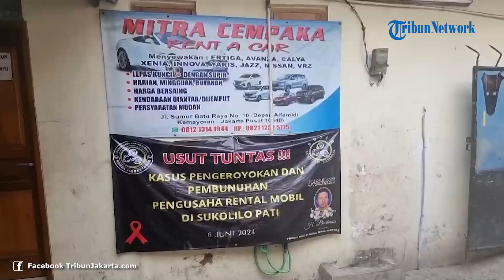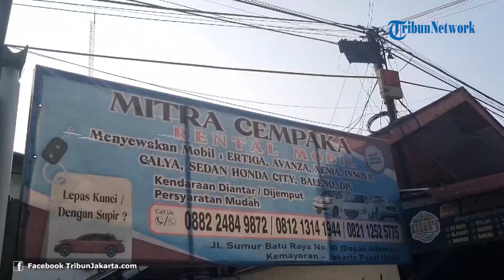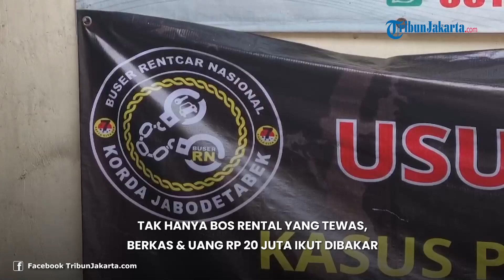Terungkap! Tak Hanya Bos Rental yang Tewas di Sukolilo, Berkas Penting dan Uang 20 Juta Juga Dibakar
TRIBUNJAKARTA.COM — Cerita lain di balik peristiwa tewasnya bos rental Pak Burhanis (52) di Sukolilo Pati, Jawa Tengah.

Kasus ini menjadi viral karena Burhanis yang tak bersalah dikeroyok dan dianiaya hingga meninggal dunia.

Ternyata, selain membuat  hilangnya nyawa Burhanis, aksi pengeroyokan di Sukolilo juga mengakibatkan berkas penting hingga uang tunai milik korban lenyap.

Hal itu seperti diceritakan sahabat sekaligus rekan kerja Burhanis, Indra Natajaya atau Nata (56).

Berkas penting dan uang tunai itu turut lenyap jadi abu usai dibakar warga di Desa Sumbersoko, Kecamatan Sukolilo, Kabupaten Pati, Jawa Tengah, Kamis (6/6/2024) lalu.

Mobil Daihatsu Sigra yang dibawa Burhanis dari Jakarta ludes terbakar, saat dia dan tiga rekannya dikeroyok warga, usai dituduh hendak mencuri kendaraan di lokasi.

Nata mengatakan Burhanis berangkat dengan mengendarai Daihatsu Sigra bersama tiga rekannya, SH (28), KB (54), dan AS (37).

Burhanis dan tiga rekannya hendak mengambil mobil Honda Mobilio yang merupakan aset rental, setelah sekitar dua pekan digelapkan oleh orang tak dikenal.

Para korban ini berangkat ke Pati, mengikuti arahan dari GPS yang memang terpasang di mobil itu.

Begitu tiba di Desa Sumbersoko, Burhanis dituduh hendak mencuri mobil dan warga pun berkumpul untuk mengeroyoknya.

Tak hanya menghajar korban, warga juga membakar mobil Sigra milik Burhanis, yang di dalamnya diduga berisi berkas hingga uang tunai puluhan juta milik korban.

“Di dalam Sigra itu ada handphone, ada uangnya Bapak Haji Burhan, terus ada data-data rentalnya. Kurang lebih bapak itu bawa uang Rp 20 jutaan,” ungkap Nata di rental mobil Mitra Cempaka, Jalan Sumur Batu, Kelurahan Cempaka Baru, Kemayoran, Jakarta Pusat, Sabtu (15/6/2024).

Nata menjelaskan, pada awalnya informasi soal kematian Burhanis dikabarkan oleh rekannya yang lain.

Kabar itu sampai ke telinga Nata pada Jumat (7/6/2024) paginya.

Saat itu, Nata dikabarkan teman dekatnya meninggal karena kecelakaan di jalan tol.

“Saya dapat kabar, Pak Nata, udah dengar kabar belum? Pak Haji Burhanis meninggal. Itu juga kabarnya kata dia bilang meninggal di tol, tabrakan,” ungkap Nata.

Nata menyebut, pada Jumat paginya, ada aparat dari kepolisian yang mendatangi rumah korban.

Kedatangan polisi untuk mengungkapkan kejadian sesungguhnya, yang mana Burhanis tewas lantaran dikeroyok massa.

“Akhirnya polisi menceritakan bahwa bapak sudah tidak ada, dikeroyok massa di sana, di Pati. Dituduh sangkain maling mobil,” ucap Nata.

Saat ini, Polresta Pati dan Polda Jawa Tengah sudah menangkap 10 orang yang terlibat mengeroyok Burhanis dan tiga anak buahnya.

Kapolda Jawa Tengah Irjen Pol Ahmad Luthfi menyebut, para pelaku ditangkap saat bersembunyi di kebun dan hutan.

Sementara itu, kondisi tiga korban selamat berangsur membaik, namun mereka masih menjalani perawatan medis intensif.

Mereka juga sudah dipulangkan ke kediamannya masing-masing di Jakarta dan Karawang, Jawa Barat.